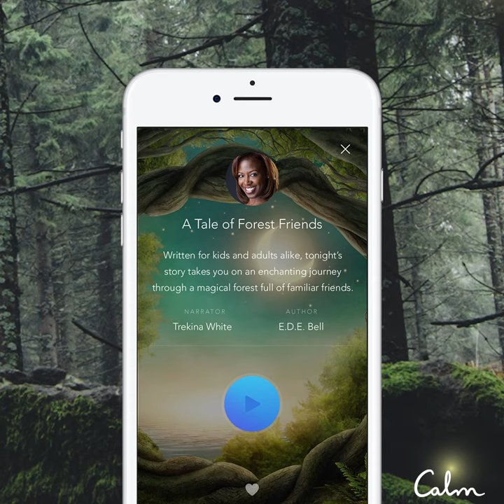Calm Sleep Stories | A Tale of Forest Friends | Trailer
Calm is pleased to share a sneak peek of our Sleep Story, a Tale of Forest Friends.

Written for kids and adults alike, this story takes you on an enchanting journey through a magical forest full of familiar friends.

Narrator: Trekina White
Author: E.D.E Bell